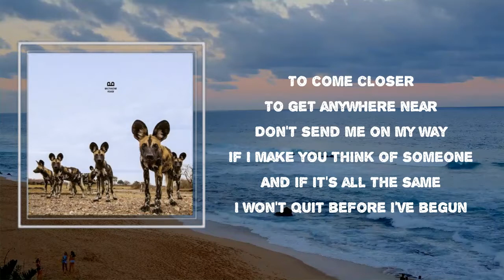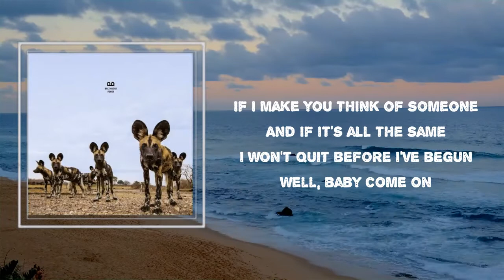Balthazar - Roller Coaster (Lyrics) 🎵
Songs : Roller Coaster by Balthazar
Album: Fever

Roller Coaster Lyrics:

 If there's a thin line
I used to walk it fine
But she got me off balance
My feet won't align
You roller coaster
I'm stuck in the wrong gear
To come closer
To get anywhere near
Don't send me on my way
If I make you think of someone
And if it's all the same
I won't quit before I've begun
Well, baby come on
As you sip from your cocktail
Quickly you steal a look
The moment you inhale
From the cigarette you took
The smoke, it cannot hide
The way you roll your eyes
And with the play of light
Gracefully clockwise
I won't quit before I began